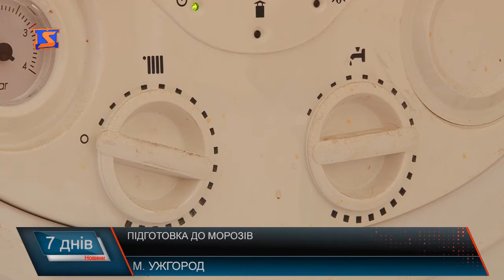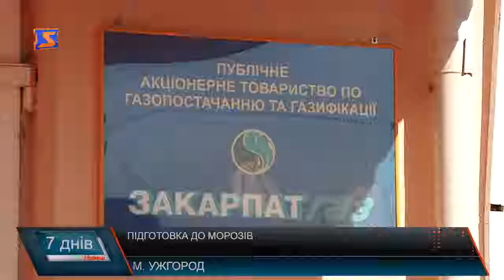Підготовка до опалювального сезону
Готуй сани влітку - все це актуальне і для підготовки до опалювального сезону. Робота розпочалася ще з квітня, і населення готове до морозів на 40- % - кажуть у департаменті житлово-комунального господарства Закарпатської ОДА. Під час цього опалювального сезону на громадян чекають і кілька нововведень, особливо тих, хто користується субсидіями.